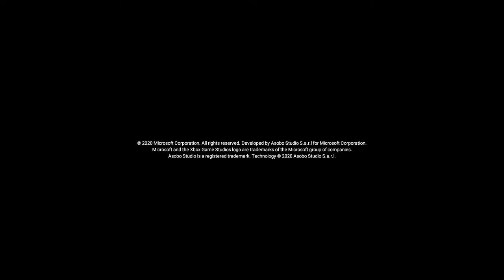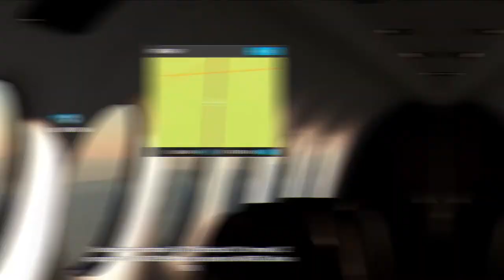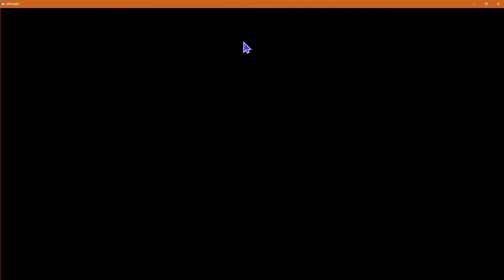MICROSOFT FLIGHT SIMULATOR PROJECT by Wayne 'N' Sarah: SAN DIEGO TO SAN FRANCISCO California USA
Scouting out Norther California Wild Fires as distant as Nevada, USA.
Sorta a 'Road Trip' excursion to many Landmarks in California and Nevada including The Sierra Nevada Mountain Range. The Mountains average About 14,000 ft. (4,250 m) MSL and stretch North and South for Hundreds of miles along the West Coast of The United States.

FLIGHT ICAO: KSAN (SAN) Runway 27 - KSFO  (SFO) FLIGHT IS FLOWN COMPLETELY ON FULL AUTOPILOT - RNAV/VNAV - ILS - Runway 19L (Left).
The Final Leg of The Flight takes us over 1,000s' of Acres of Wild Fires in Northern California which you will easily see clearly from 20,000 ft (6,100 m) peering down. We were not permitted to follow are Flight Plan as Filed because of the high altitude smoke and ash surrounding San Francisco. Decent was rather abrupt, as our FMS/FMC scrambled to adjust for a very late descent into San Francisco Intl
Finally, we Taxi to our designated arrival spot: Gate G99
NOTE: Immediately upon landing, we were crushed by a landing Passenger Jet just seconds behind us. This is another casualty of Wild Fires, I suppose, but, us manually tweaking the time of day certainly added into the mix, and couldn't have helped.
Also, note that our Departure from San Diego Intl  - KSAN - was not captured live: FORGOT!!!

UNDER THE HOOD:

CPU:                        AMD AM4 Ryzen 3 3200G (10nm) 3.6 GHz Base Unlocked 4.0 GHz Max Boost Speed (2g Vram) Vega 8 Graphics APU
                             w/Stock CPU Cooler -- Wraith Stealth Spire (Non-RGB)
Graphis Card:        AMD Radeon RX FX-570 XXX Series (8g) VRAM OC 1100 MHz Core // 2200 MHz VRAM
RAM:                      16 GB (2 x 8gb) Dual Channel DDR4 2133 SDRAM OC 3600 MHz (RGB)
MOTHERBOARD:  MSI X470 GAMING PLUS MAX (2x) M.2 NVMe Mystic Light Sync PCIe Gen 3x16 (Not Gen 4 PCIe Compatible)
STORAGE:               Crucial MX500 SerialATA 500GB SSD 6Gbit/s (Boot Drive)

CyberLink CyberStudio360, Blackmagic Studio, ADOBE: Ps, Ae, Lr, and Movavi Video Suite 2020
(2x) Logitech Extreme Pro 3D Joystick
1 Full-Size Gaming Keyboard
1 Gaming Programmable Key Pad
1 T. Flight Hotas X Joystick
(3X) Wired RGB Gaming Mouse
ThrustMaster Acrylic/Metal ATX Tower Case + ((5x) 120mm RGB Case Fan)
600 Watt Non-Modular 40 Amp + 12 Volt Rail SLI
TRIPPLE MONITOR SETUP

STOP USING UP VALUABLE SYSTEM RESOURCES RECORDING/STREAMING YOUR GAMES
STREAM/RECORD WITH STANDALONE HARDWARE FOR UNDER $100.00 USD: